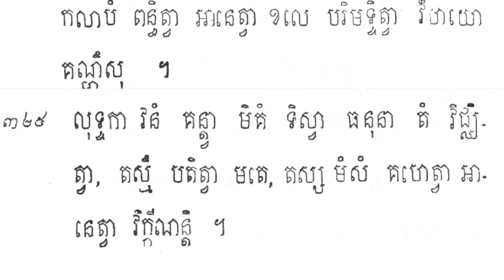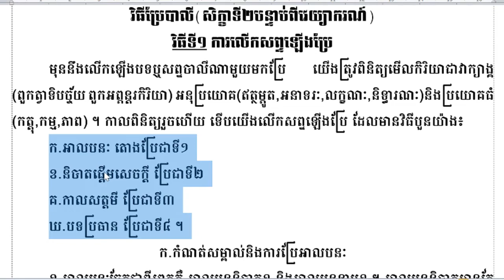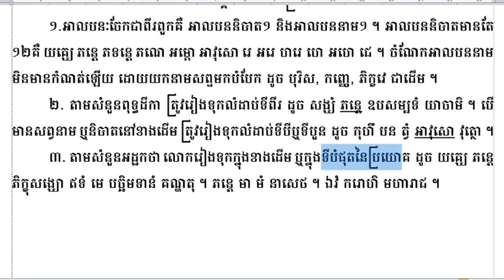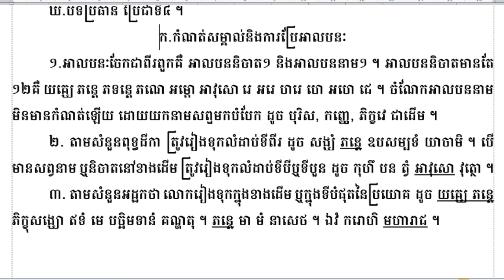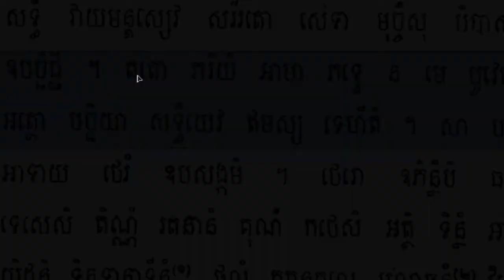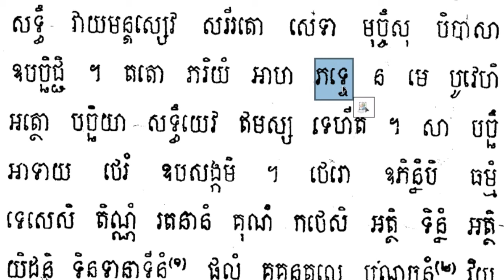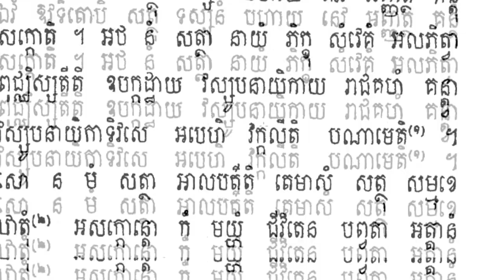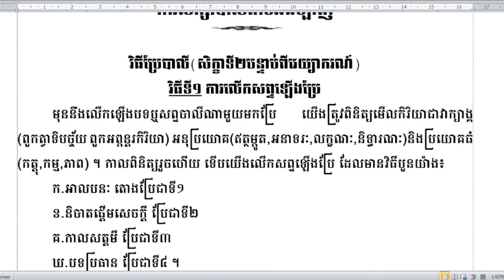Rien Pali01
ហ្វេសប៊ុក
Chan_Sochun ចាន់_សុជន វត្តប្រាសាទស្រះកណ្តាល_#(ខ្ចាស់)